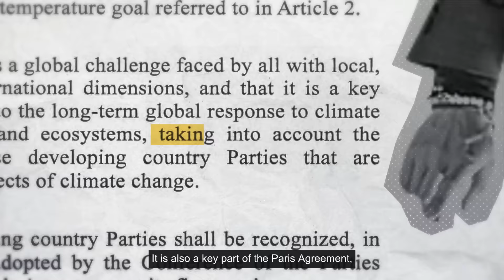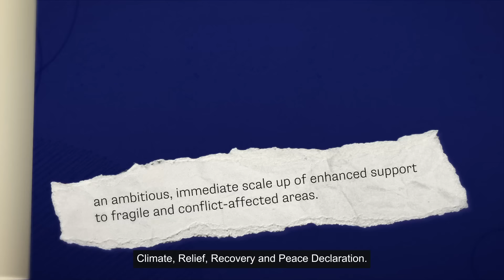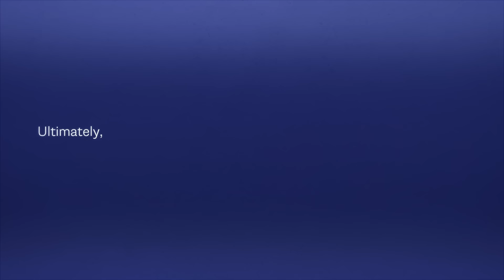What is the conflict blind spot in climate finance?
Some of the world’s most climate-vulnerable people aren’t receiving enough support.

This animation, produced by ODI’s Global Risks and Resilience team as part of the USAID-funded project on Catalysing Cohesive Action on Climate Action and Security, looks at how we can build long-term resilience in fragile and conflict-affected countries.